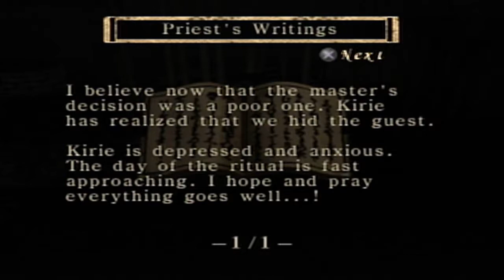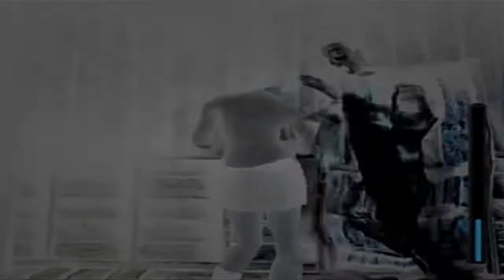Fatal Frame | 14 | Immune System for Rent!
I'd make billions!